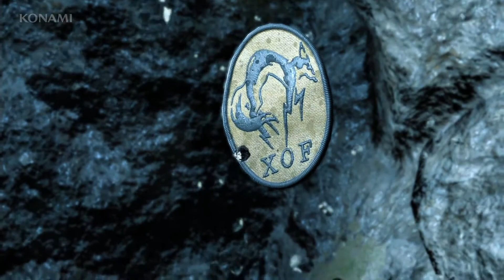Multiplatform - Metal Gear Solid: Ground Zeroes Opening (English)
Xbox360, Xbox One, PS3, PS4 - Metal Gear Solid: Ground Zeroes Opening (English)